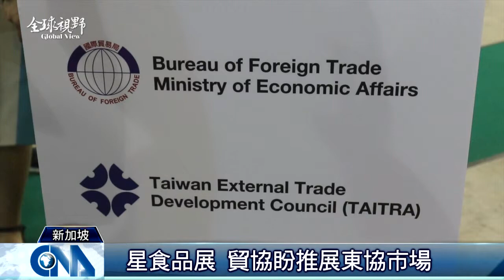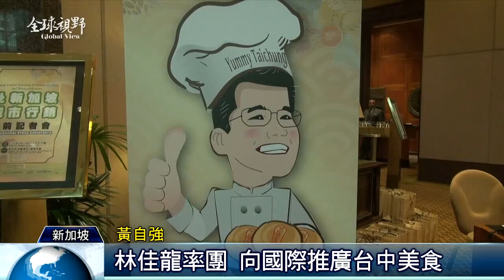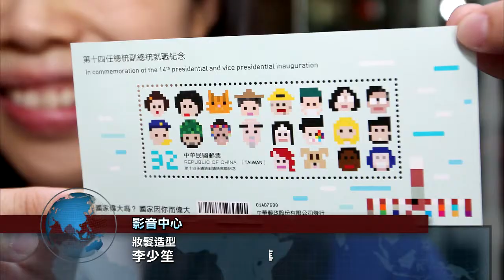全球視野1937集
2016/05/03 全球視野1937集

[奧運倒數 敘利亞難民傳聖火]

[北賽普勒斯 車迷朝聖地]

[日最大鐵路博物館開幕]

[臺灣拚觀光 前進雅加達]

[星食品展 貿協盼入東協市場]

[北海道罕見春雪 壞賞櫻興致]

感謝您的收看，我們在華視新聞資訊台和中央社網站都有播出，我是吳怡玲，我們再會。